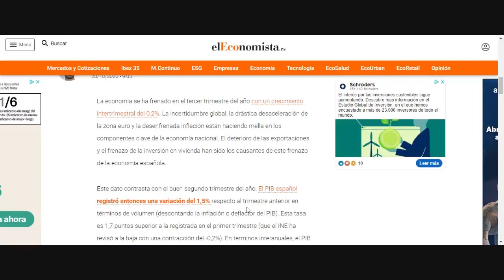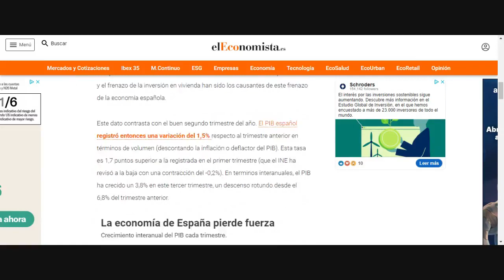Esto es lo único que hace bien Pedro Sánchez